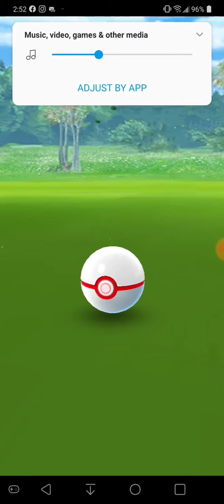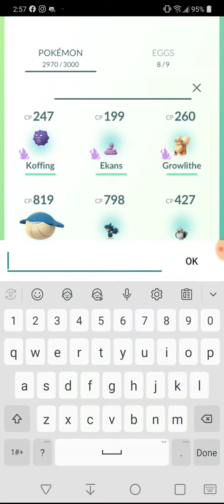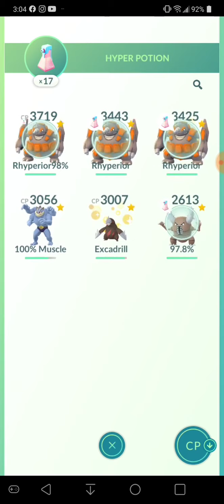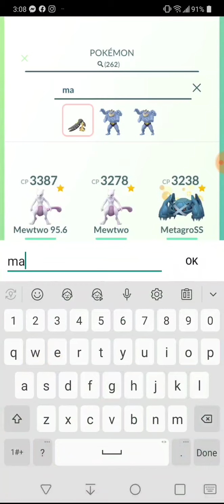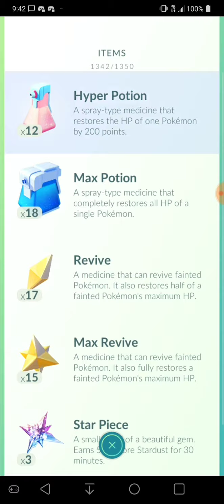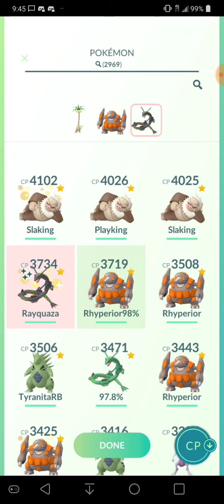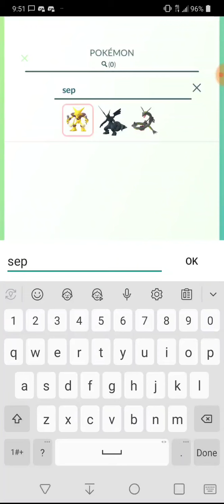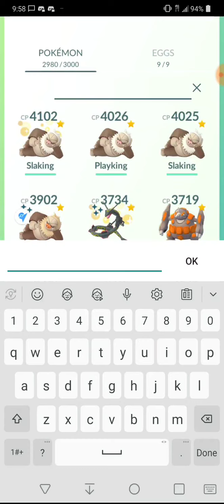Jessie & James are in Pokemon Go & Team Go Rockets leaders new lineup are tough as hell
SergDragon's Discord -